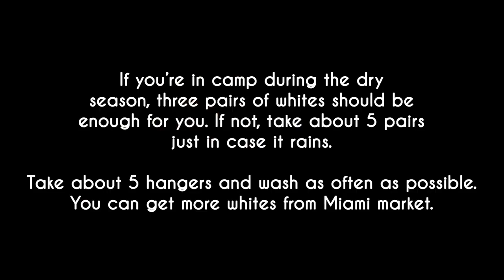Story Timee | My NYSC camp experience, what I learnt | How to Survive in Camp + What to expect.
Hey guys,
Thanks for clicking in and watching this video.
I shared everything I learnt from going to camp and being around many people.
I also shared survival tips for being in camp and how to handle the unexpected. Don't forget to fetch water in your bucket before you sleep just in case water stops running, lol.